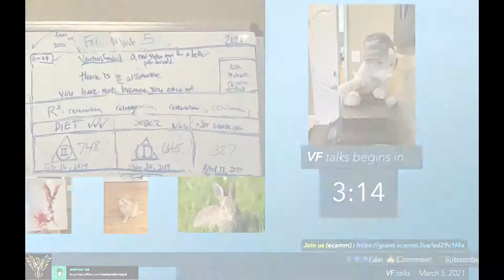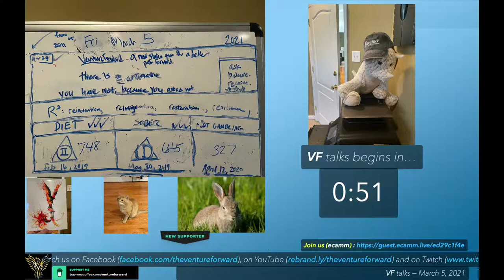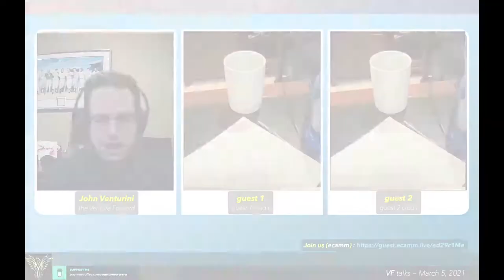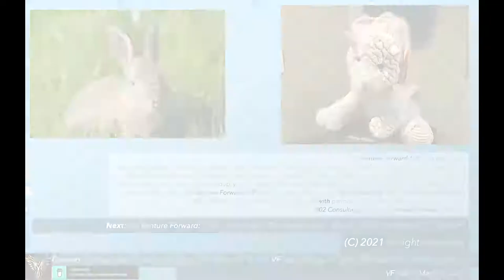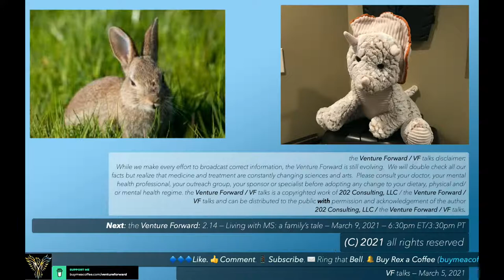VF Talks -- March 5, 2021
Open conversations about the week that was amongst the VF community. Fridays, 5:15pm ET